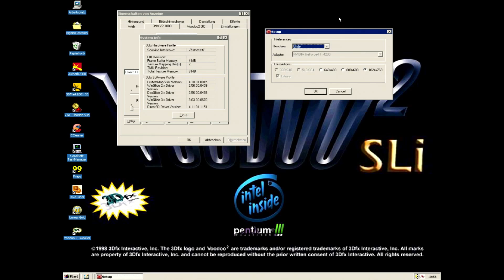Wacky Races (Infogrames, PC, 2000) - Gameplay 3dfx Voodoo 2 SLI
Wacky Races is a wild cartoon racing game that based on the 1960's Hanna-Barbera cartoon!

Resolution: 1024x768x16 in 3dfx Glide Mode! (0:30)

Track Canyon I: 2:52
Track Silly Hills I: 5:30
Track Down & Town I: 8:09
Track Chilly Thrills I: 10:20

System:
Intel Pentium III 1000E SL4KL Slot 1 Coppermine @ 1100MHz 1,70V Standard VCore
Asus P3B-F 1.04 i440BX
2x 256MB Infineon PC133 CL2/2/2
Asus V8420 Geforce 4 Ti-4200 128MB AGP as main graphics card
2x Powercolor Evilking 2 Voodoo² 12MB SLI @120 mm Fan 7V
Diamond Monster Sound MX300 Aureal Vortex 2
Maxtor Diamond Max Plus 8 40GB IDE
Toshiba SD-M 1902
FSP 300PAF 300W
Windows 98 SE with SP 2.1e

Recorded with StarTech USB32DVCAPRO USB 3.0 Capture Device.